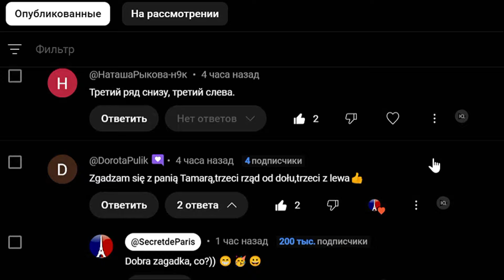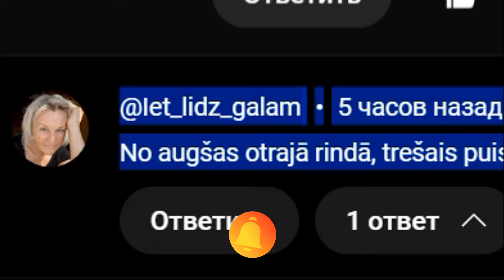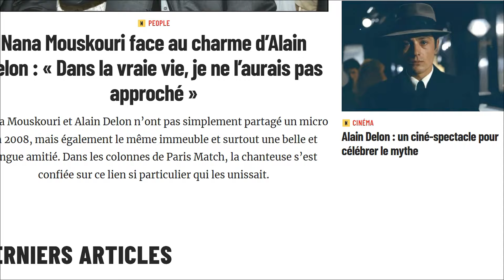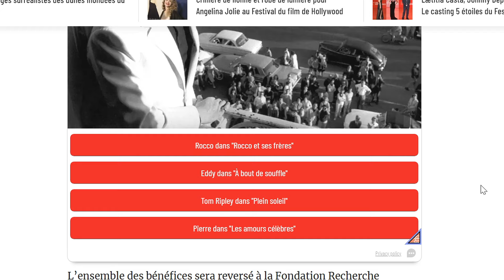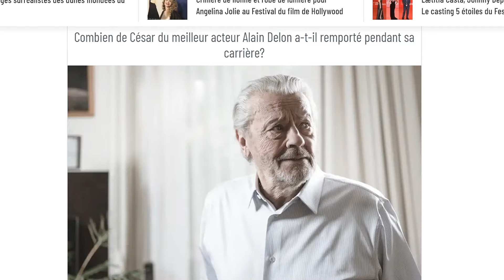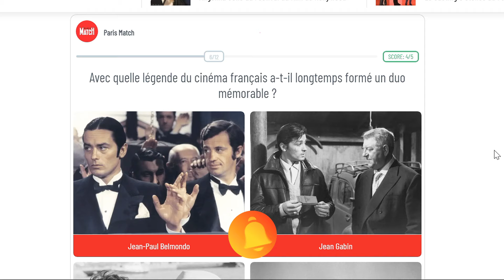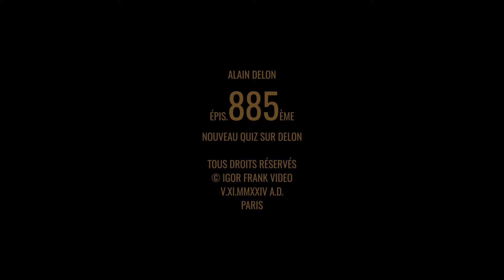Третий Конкурс!!! 👍 Разгадай все секреты об Алене ДЕЛОНЕ! 🧐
Третий конкурс, не простая загадка-игра для всех поклонников Алена ДЕЛОНА!💥Проверь свои знания об Алене ДЕЛОНЕ и дай правильный ответ на все шесть вопросов!!! 😎 Объявляем Победителя Первого Конкурса, - а в этом Победителем будет тот, кто первым даст правильный ответ на все шесть вопросов о Делоне!!! 🎁 аленделон alaindelon делон 👍 Смотрите самые последние новости об Алене ДЕЛОНЕ!

🟦⬜🟥 ВСЕ СЕРИИ новейшего фильма об Алене ДЕЛОНЕ "ДЬЯВОЛЬСКАЯ КРАСОТА" с русским переводом